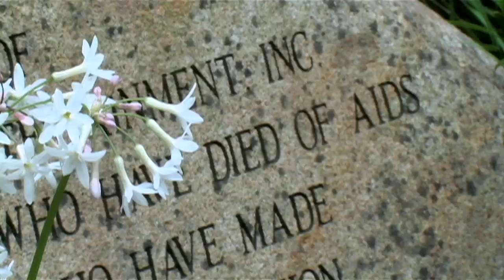The Grove - Trailer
More Americans have been lost to AIDS than in all the U.S. wars since 1900. Yet few know about the National AIDS Memorial Grove, a seven-acre sanctuary hidden in San Francisco's Golden Gate Park and a testament to lives lost at a time when the stigma of AIDS forced many to grieve in silence. THE GROVE shows how a community in crisis found healing and remembrance, and how the seeds of a few visionary environmentalists blossomed into something larger than they could have imagined.

But the fight to remember takes on an unexpected dimension when stakeholders of the Grove seek broader public recognition through an international design competition, and a heated debate ensues about what constitutes an appropriate memorial for the AIDS pandemic. Thirty years after the first diagnosed cases of AIDS, how do we mark a time of unimaginable loss? And what does it mean to be a national memorial?